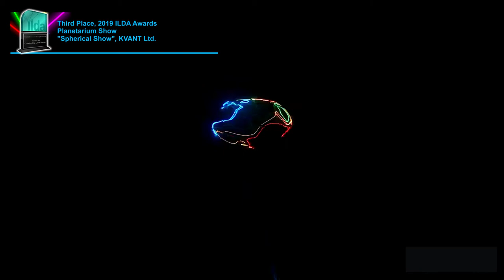2019 ILDA Awards - 3rd Planetarium "Spherical Show", KVANT Ltd.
This was the first time that we created a spherical/planetarium show. We built a spherical dome 25 meters in diameter and played with video projectors and lasers. This show was the result of one month experimenting. The main idea was to try it and since we liked the result very much, the spherical show became our temporary showroom for clients.

This received Third Place in the Planetarium Show category at the 2019 ILDA Awards, presented November 10 2019 in Orlando, Florida.

Credits - Programmer: Martin Gabco, Vladimir Štefánek